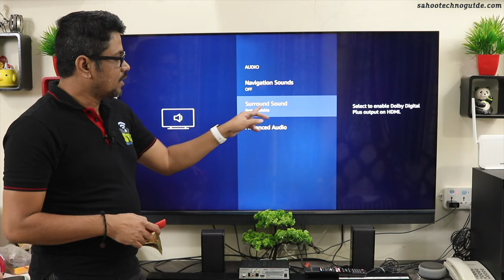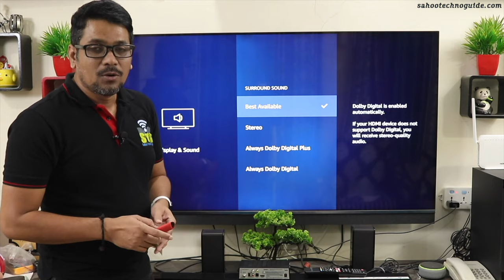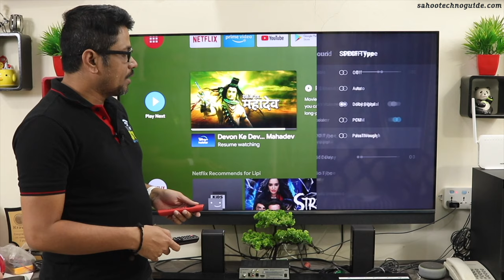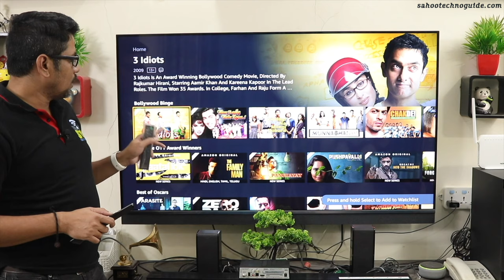Hindi || How to Connect your TV with Home Theater for 5 1 Surround Sound | Feel Like Theatre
Hindi || How to Connect your TV (DTH, TV Stick) with Home Theatre for 5.1 Surround Sound | Feel Like Theatre
Hi viewers, welcome to sahootechnoguide.com in this video I have shown you How to Connect your TV (DTH, TV Stick) with Home Theatre for 5.1 Surround Sound | Feel Like Theatre
Let’s watch
AmazonBasics Digital Optical Audio Toslink Cable - 9.8 Feet (3 Meters),Black
BlueRigger Digital Optical Audio Toslink Cable (6 Feet / 1.8 Meters)
TIZUM High Speed HDMI Cable with Ethernet - Supports 3D, 4K and Audio Return (1.8 Meter/ 6 Feet)
SNDIA High Speed 90-Degree HDMI Male to Female Extension Cable- 22cm (HDMI Cable 1.5 Meter)